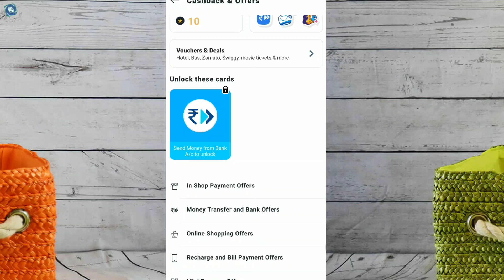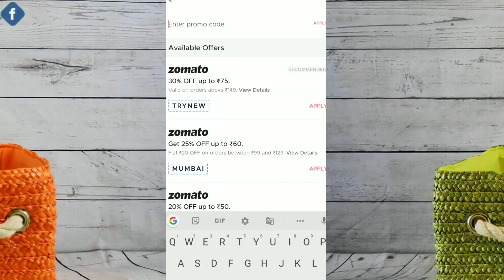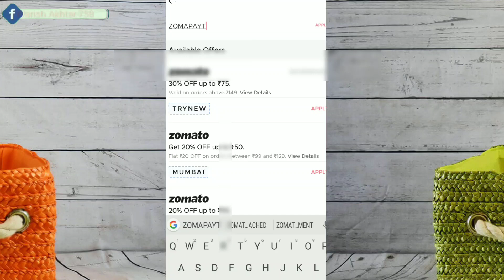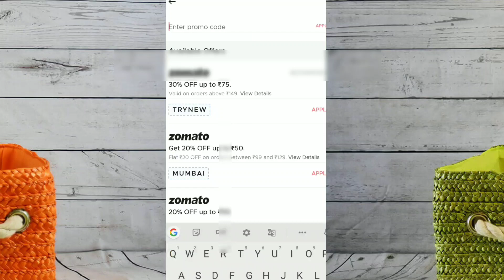500 Cashback on Zomato | अबतक का सबसे best offer | Techwarish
Hello everyone In this video I'm sharing info about how to get upto 500 cashback on Zomato app.

Business ideas:-

Part time/Full time jobs:-

Smartphone:-

Technical videos:-

zomato cashback offers,
zomato paytm cashback,
zomato cash on delivery not working,
zomato app kaise use kare,
zomato se order kaise cancel karte hain,
zomato se order kaise karte hain cash on delivery,
Zomato,